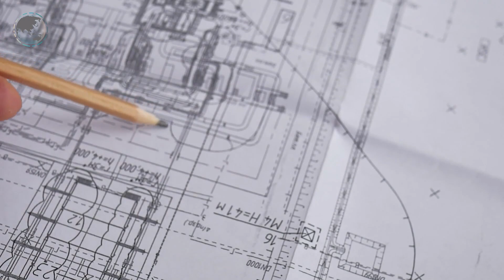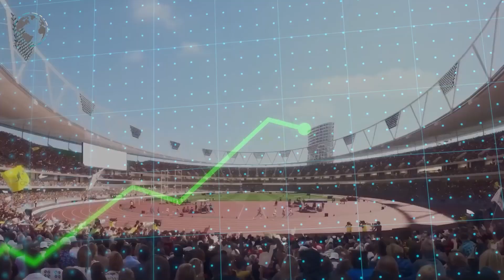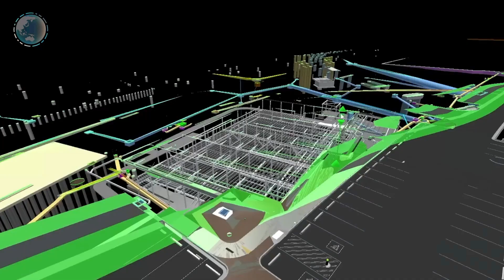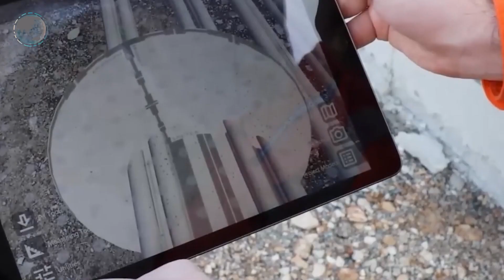The EPIC $6.3 Billion Olympic Railway Construction Race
Brisbane's Epic Transformation: Cross River Rail, 2032 Olympics, and Future Triumphs Unveiled!

Welcome to World Wide Projects:
Uncover the epic transformation of Brisbane, Australia, as it gears up for the 2032 Olympics!

Witness the city's colossal transformation, from towering skyscrapers to the monumental Cross River Rail project, set to revolutionize urban connectivity. Join us as we delve into the heart of Brisbane's ambitions, fueled by winning the honor to host the 2032 Olympics.

Discover the engineering marvels behind a $6.3 billion Metro system, featuring a 10.2-kilometer rail line beneath the city, connecting communities and reshaping Brisbane's future.
Meet Graham, the visionary CEO driving this historic infrastructure project that's not just about tracks but about economic growth, creating jobs, and connecting Queensland's burgeoning population to opportunities. Explore the innovative design elements, from deep excavations to "mezzanines" and a cutting-edge "digital twin."
With a scheduled completion in 2026, well ahead of the 2032 Olympics, this is more than a rail project; it's a pathway to Brisbane's global hotspot status. 🚇🏗️

Do you have any questions or other stuff you want to know? Feel free to let us know below! 🔔